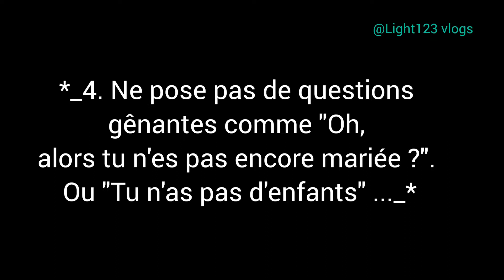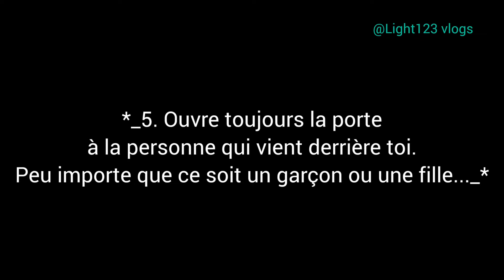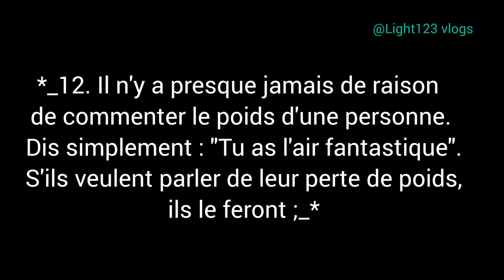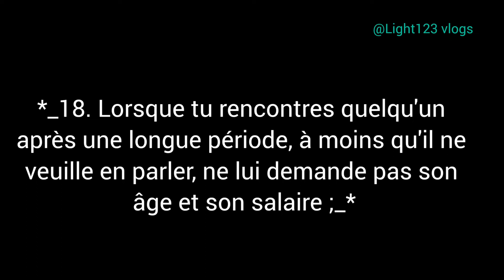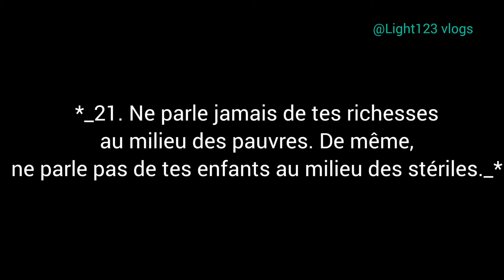QUELQUES RÈGLES SOCIALES QUI PEUVENT T'AIDER